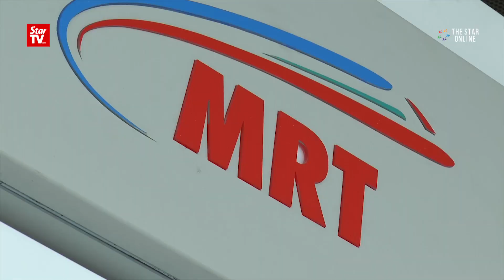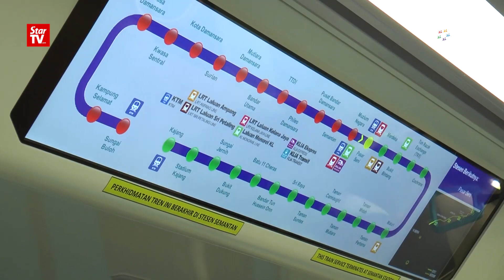Phase 2 of Sungai Buloh-Kajang MRT line launched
Prime Minister Datuk Seri Najib Tun Razak launched the second phase of the 51km Sungai Buloh-Kajang (SBK) Mass Rapid Transit (MRT) line on Monday.